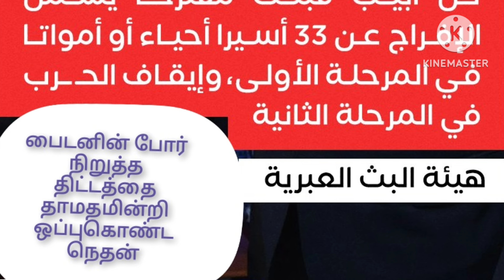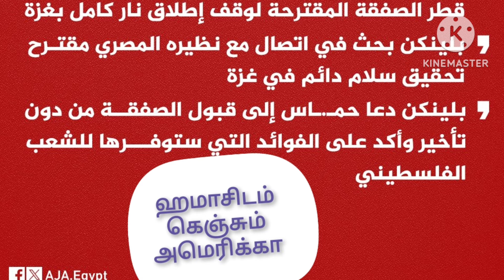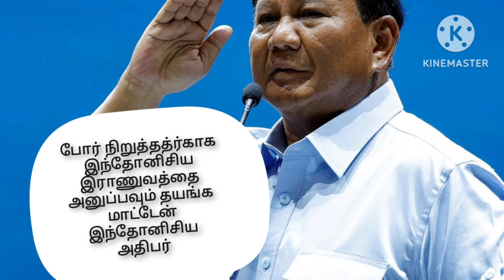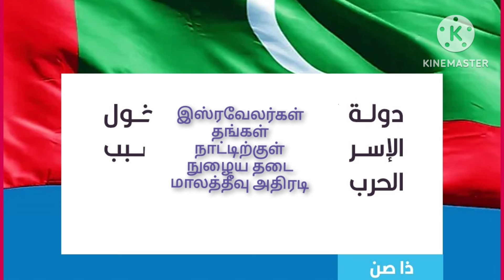ஹமாசிடம் கெஞ்சும் அமெரிக்கா